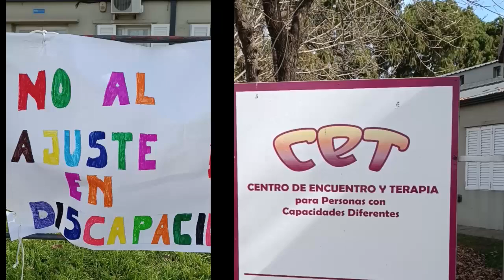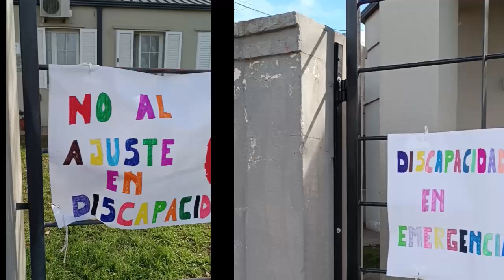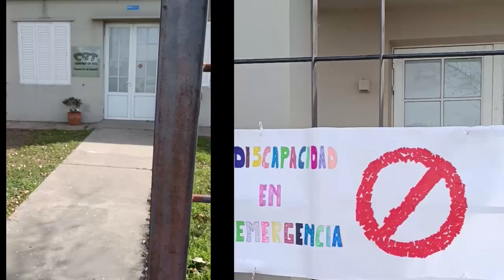Taty Croatto - Discapacidad en emergencia